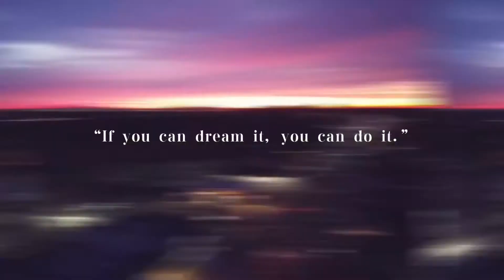Another Snow Day in East Orange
Flying my DJI Mavic Mini around East Orange after another Snow storm. In this video, I’m capturing an aerial view of East Orange with snow on rooftops to display the beauty of my community.